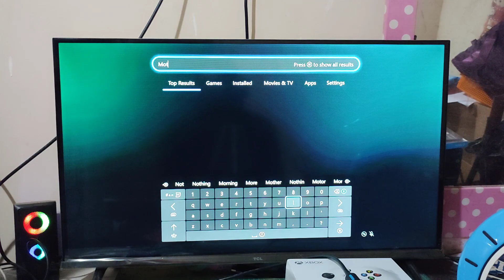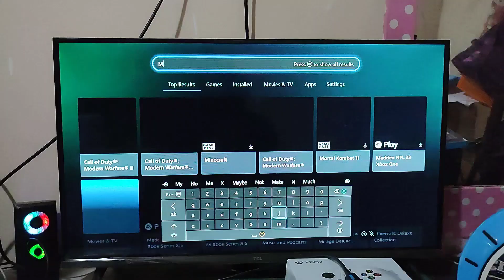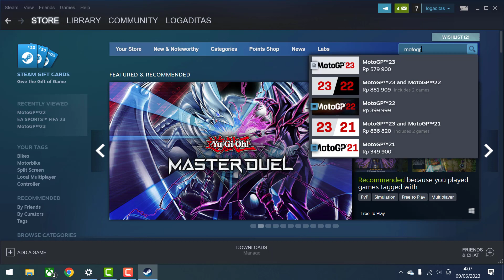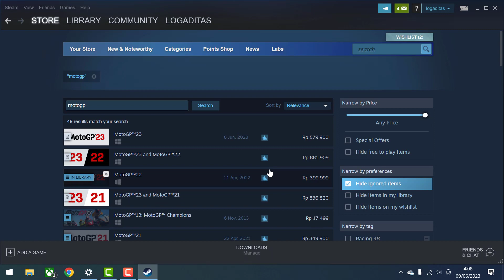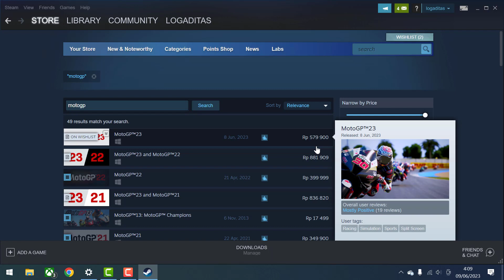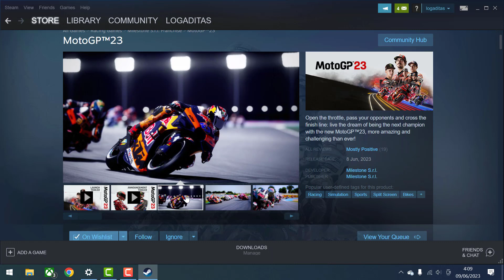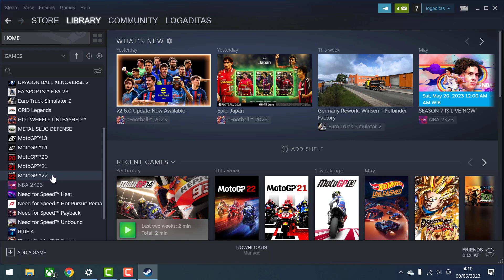Cek Harga Game MotoGP 23 di XBox dan Steam